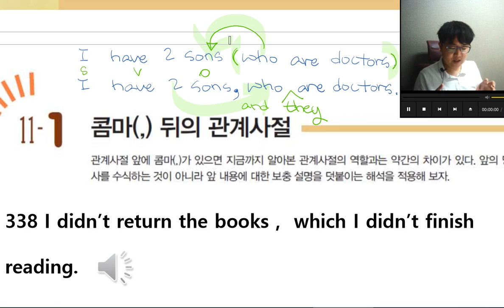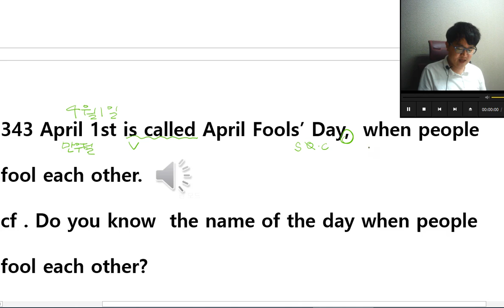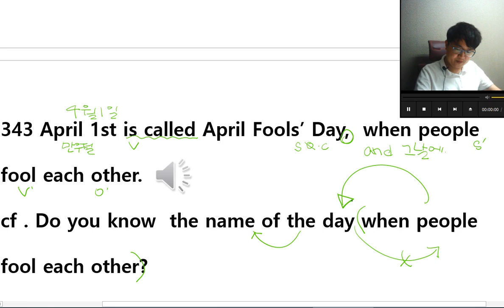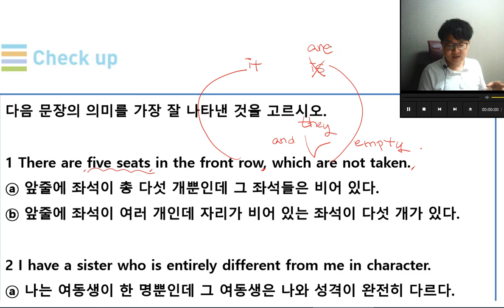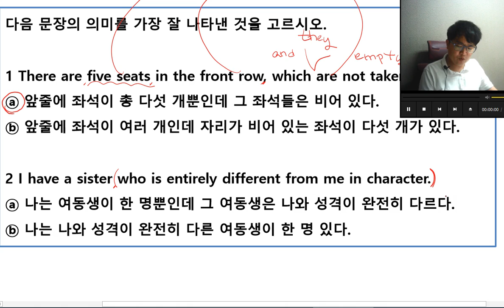인트로 11강1회